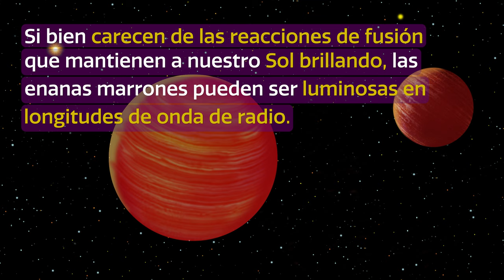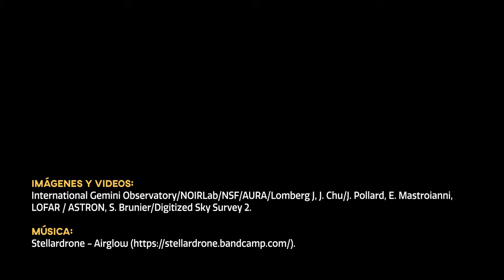CosmoView Episodio 13: Telescopios en Hawai‘i Confirman la Primera Enana Café descubierta con Obs...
Una colaboración entre el radiotelescopio LOw Frequency ARray (LOFAR), ubicado en Europa, el telescopio de Gemini Norte y el InfraRed Telescope Facility (IRTF) de la NASA -ambos instalados en la cima de Maunakea en Hawai‘i-, permitió realizar el primer descubrimiento de una enana café a partir de la detección de su emisión en ondas de radio. Además de facilitar el camino para futuros descubrimientos de enanas café, este resultado es un importante paso para integrar la radioastronomía al fascinante mundo de los exoplanetas.

Crédito:
Imágenes y videos:
International Gemini Observatory/NOIRLab/NSF/AURA/Lomberg J, J. Chu/J. Pollard, E. Mastroianni, LOFAR / ASTRON, S. Brunier/Digitized Sky Survey 2.